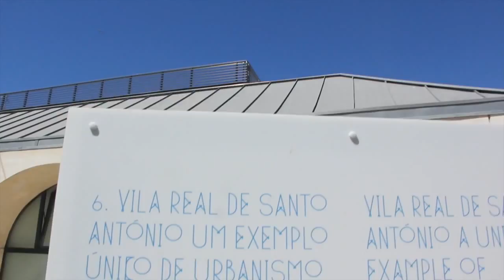António Aleixo PSP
Sabia que António Aleixo, um dos poetas populares portugueses mais notáveis, prestou serviço na Polícia de Segurança Pública?

Realização, produção e edição: PSP/João Moura